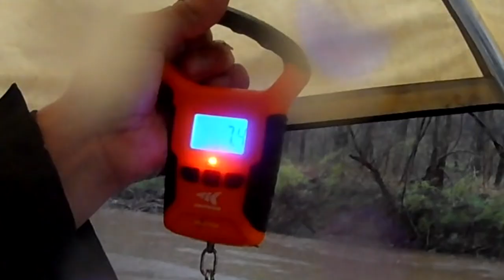Catfishing the Schuylkill River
This was a couple of weeks ago just before Pennsylvania really cracked down on traveling. We had a mock catfish tournament with a couple of buddies and ended up taking first place. Chad had a stellar night and destroyed the channel catfish on the Schuylkill River!